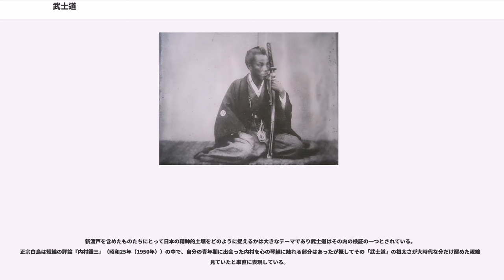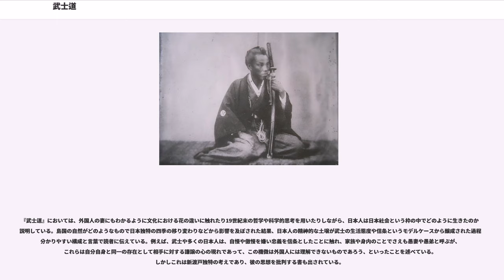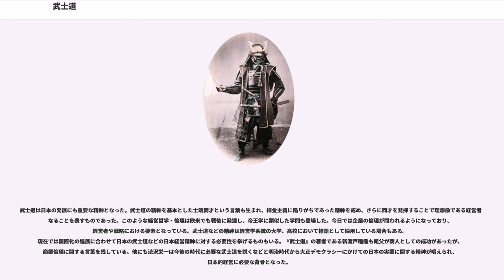武士道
武士道（ぶしどう）は、日本の近世以降の封建社会における武士階級の倫理・道徳規範及び価値基準の根本をなす、体系化された思想一般をさし、広義には日本独自の常識的な考え方をさす。これといった厳密な定義は存在せず、時代は同じでも人により解釈は大きく異なる。また武士におけるルールブック的位置ではない思想である。一口に武士道と言っても千差万別であり、全く異なる部分が見られる。

武士道は江戸時代、支配階級である武士に文武両道の鍛錬と徹底責任を取るべきことが求められたことに始まる。狭義の武士道は、この「文武両道の鍛錬を欠かさず、自分の命を以って徹底責任をとる」という武士の考え方を示し、広義の武士道は、この考え方を常識とする日本独自の思想を示す。

なお、この武士道、という言葉は、新渡戸稲造の著書『武士道』で広まったものであり、「武士道」という言葉は明治33年（1900年）以前のいかなる辞書にも載っておらず、実際には江戸時代には一般的な言葉ではなかった、との指摘もある。

「武士道」という言葉が日本で最初に記された書物は、江戸時代初期に成立し、原本が武田家臣春日虎綱（高坂昌信）の口述記とされる『甲陽軍鑑』である。ここでの武士道は、個人的な戦闘者の生存術としての武士道であり、武名を高めることにより自己および一族郎党の発展を有利にすることを主眼に置いている。「武士たるもの七度主君を変えねば武士とは言えぬ」という藤堂高虎の遺した家訓に表れているように、自己を高く評価してくれる主君を探して浪人することも肯定している。また、「武者は犬ともいへ、畜生ともいへ、勝つことが本にて候」という朝倉宗滴の言葉に象徴されるように、卑怯の謗りを受けてでも戦いに勝つことこそが肝要であるという冷厳な哲学をも内包しているのが特徴である。これらは主に、武士としての生き方に関わるものであり、あくまでも各家々の家訓であって、家臣としての処世術にも等しいものである。普遍的に語られる道徳大系としてのいわゆる「武士道」とは趣が異なる。

武士道は江戸時代には武道ともいわれたがこれはのちに武術を指すようになった。

道徳大系としての武士道は主君に忠誠し、親孝行して、弱き者を助け、名誉を重んじよという思想、ひいては「家名の存続」という儒教的態度が底流に流れているものが多く、それは江戸期に思想的隆盛を迎え、武士道として体系付けられるに至る。しかし無論、儒教思想がそのまま取り入れられた訳ではなく、儒学の中では『四書』の一つとして重要視されている『孟子』を、国体にそぐわないものであると評価する思想家は多い。この辺りに、山岡鉄舟が言うような武士道の武士道たる所以があるものと言える。また、思想が実際の行動に顕現させられていたのが、武士道としての大きな特徴である。

江戸時代の安定期に山鹿素行は「職分論」の思想へ傾いていく。武士がなぜ存在するのかを突き詰めて考えた山鹿の結論は武士は身分という制度ではなく自分が（封建）社会全体への責任を負う立場であると定義をすることで武士となり、（封建）社会全体への倫理を担うとするものであった。例えば朱子学は、人間は自分の所属する共同体へ義務を負うとした。この共同体で最上のものは国家である。国家を動かすシステムは幕藩体制でありこれはそのまま武士階級の倫理を意味している。山鹿はこれに対し人間は確かに国家に属しているが武士に（封建）社会全体への義務を負わせることを選んだ存在も確かにいるとした。これは人間でもなく、社会でもない。人間は自ら倫理を担うものであり、社会は倫理に基づいて人間が実践をする場である。国家という制度のように目には見えないが武士を動かしたそれを山鹿は天とした。そのうえで自らが所属する共同体への倫理と天からあたえられた倫理が衝突した場合に武士は天倫を選択すると考えた。

幕府は山鹿を処罰した。

武士（さむらい）が発生した当初から、武士道の中核である「主君に対する倫理的な忠誠」の意識は高かったわけではない。なぜなら、中世期の主従関係は主君と郎党間の契約関係であり、「奉公とは「御恩」の対価である」とする観念があったためである。この意識は少なくとも室町末期ごろまで続き、後世に言われるような「裏切りは卑怯」「主君と生死を共にするのが武士」といった考え方は当時は主流ではなかった。体系付けられたいわゆる武士道とは言えず、

江戸時代の元和年間（1615年 - 1624年）以降になると、儒教の朱子学の道徳でこの価値観を説明...